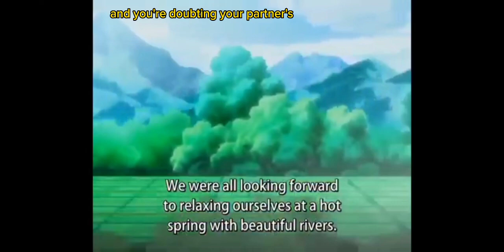Watch Out! 7 Behaviour Of A Cheater😱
to behave in a dishonest way in order to get what you want:

Any athlete caught cheating will be disqualified from the competition.

cheat at He cheats at cards.

I suspect he cheats on his taxes (= avoids paying as much tax as he should).

cheat in She cheated in the exam by copying from the boy in front.

They cheat people by charging too much for building materials.

 Thesaurus: synonyms, antonyms, and examples

to deceive someone

deceiveThe cigarette companies deceived the public about the health risks of cigarettes.

deceive yourselfYou'd be deceiving yourself if you believed that.

trickShe felt they had tricked her into saying more than she intended.

foolYou don't fool me with your innocent act.

take inThey claimed to be destitute, but we weren't taken in.

pull the wool over someone's eyesI'm not stupid. You can't pull the wool over my eyes like that.

See more results »

Cheating to have a secret sexual relationship with someone who is not your husband, wife, or usual sexual partner:

What would you do if you caught your partner cheating?

I love my wife and I would never cheat.

cheat on She found out that he'd been cheating on her.

I've been cheated on before, and it's awful.